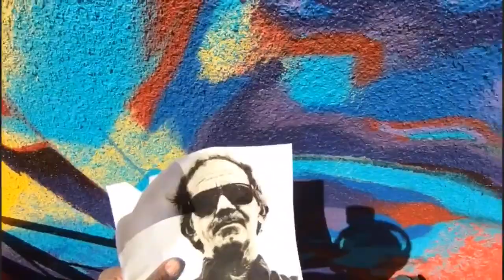A little behind the scenes process of me spray painting a mural